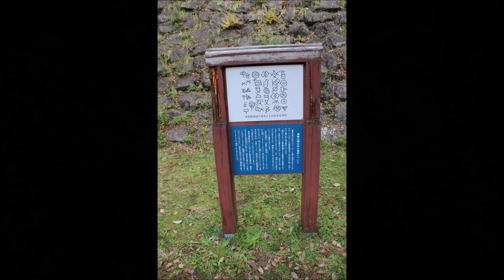徳川御三家のお城をゆく 【和歌山城編】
徳川御三家のお城をゆく第2弾は和歌山城です。尾張藩に次ぐ石高を誇り西の守りとして堅固な城郭は見応えありますね。石垣には刻印は勿論、石塔などを石垣に組み込んだ転用石も観察でき、総石垣造りの和歌山城は西国諸大名（特に外様大名）に睨みを利かせるに十分な貫禄があります。

江戸幕府8代将軍徳川吉宗は紀州藩の出身で、家康以降初めて御三家から将軍が選ばれた人物でもあります。古典落語の「紀州」は、8代将軍任官の顛末を描いたものです。